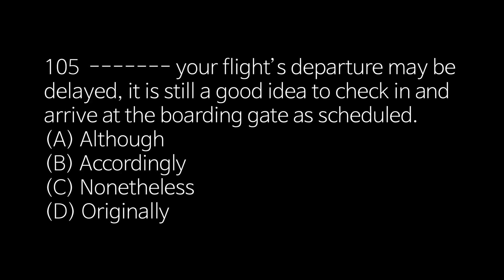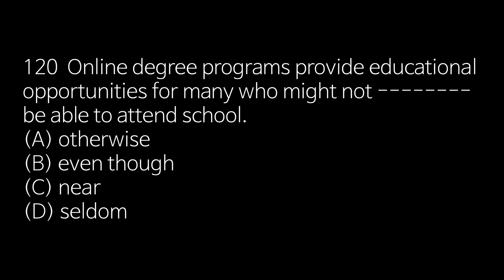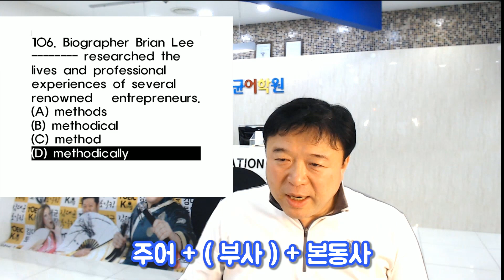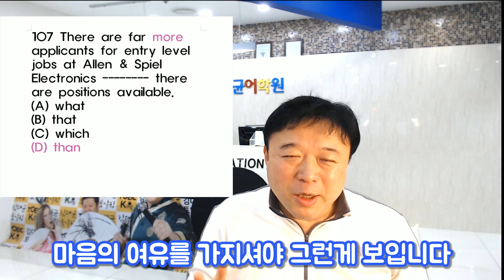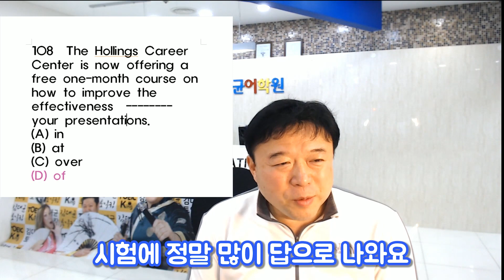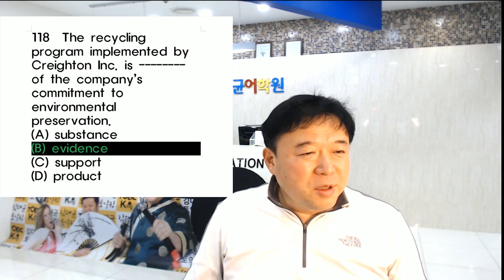[토익 대비특강] 파트 5 - 20문제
내일 시험 보시는 분들을 위해 파트5 총 20문제 준비했습니다! 12시 15분 토익후기 때 뵙겠습니다!
겸손하게 준비하시고 다들 내일 고득점 하시길 바랍니다
인생은 즐겁게! 토익은 김대균어학원에서 공부해야죠!
김대균 어학원 홈페이지